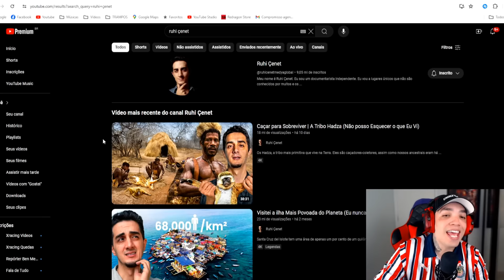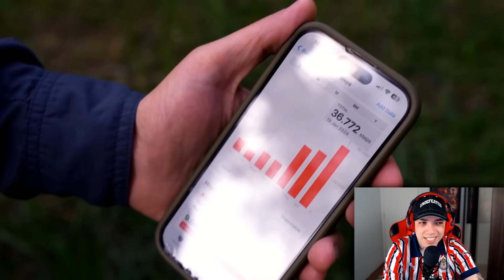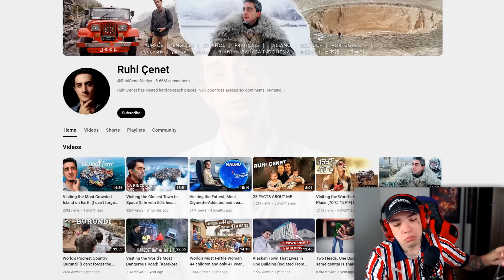A TRIBO QUE CAÇA PRA SOBREVIVER A 50 MIL ANOS | Tribo Hadza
𝐛𝐞𝐧𝐞𝐟𝐢́𝐜𝐢𝐨𝐬:
▸vídeos antecipados

Amo vocês ❤